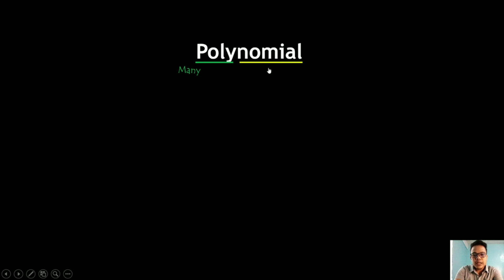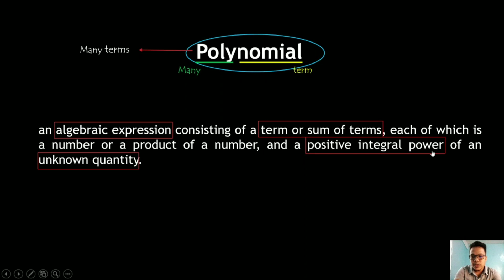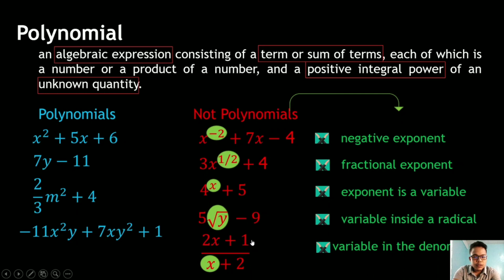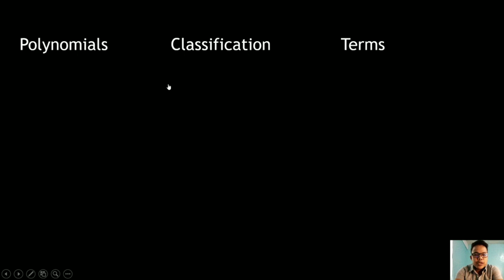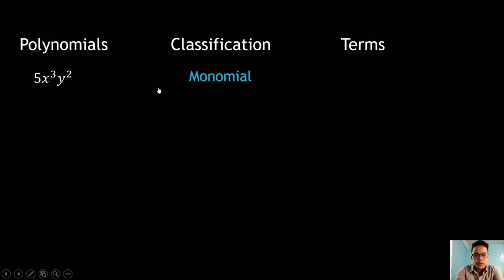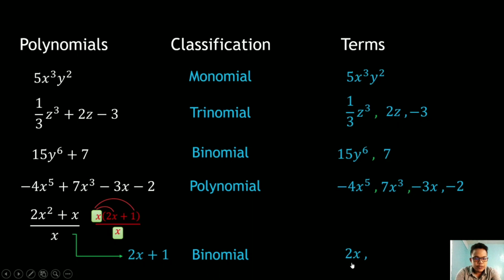What is a Polynomial? -Definition at Classification nito according to the number of terms.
Ang Math Tutorial Video na ito ay tungkol sa Polynomial Expression at classification nito according to the number of terms.